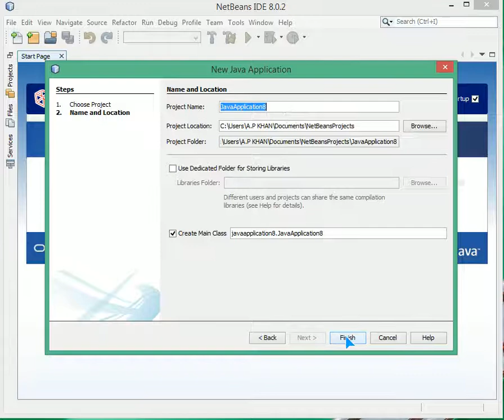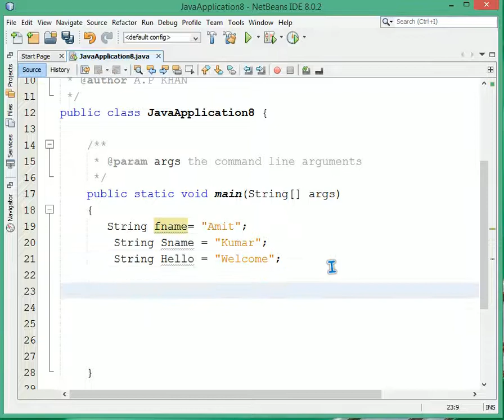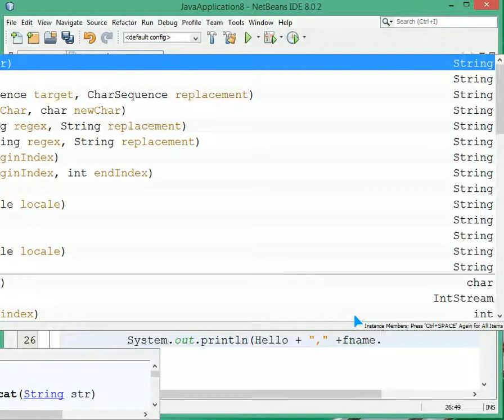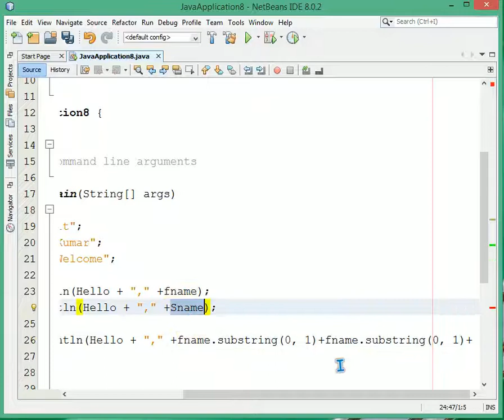JAVA STRING DATATYPE|JAVA STRING INTRODUCTION|JAVA PROGRAMMING TUTORIAL 7 HINDI URDU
Buy JAVA books:

Java - The Complete Reference

Programming with Java

Head First Java: A Brain-Friendly Guide

Core Java: An Integrated Approach

Java - A Beginner’s Guide

Core Java - Fundamentals

Java 8 in Action

Programmer's Guide to Java SE 8 Oracle Certified Associate (OCA)